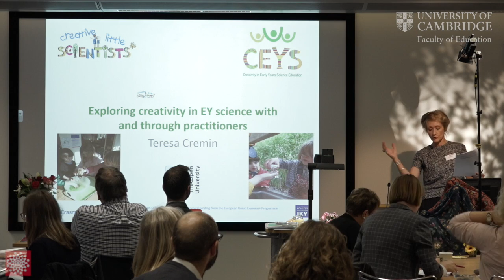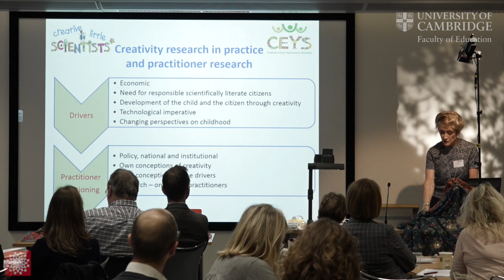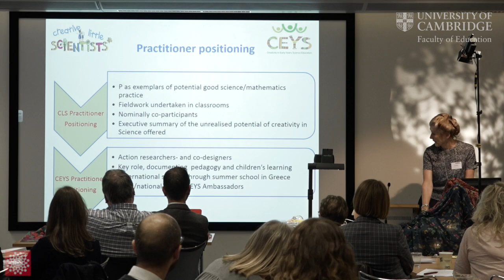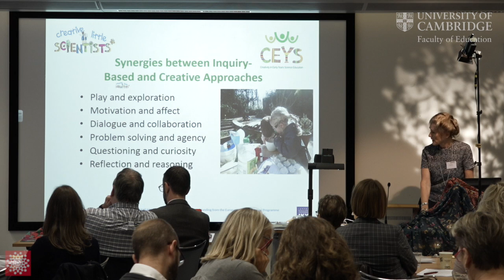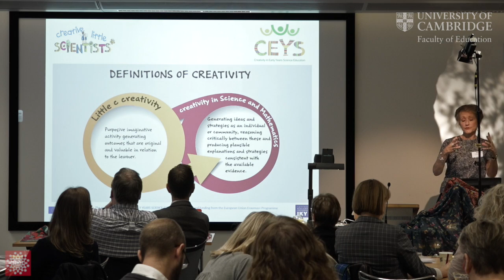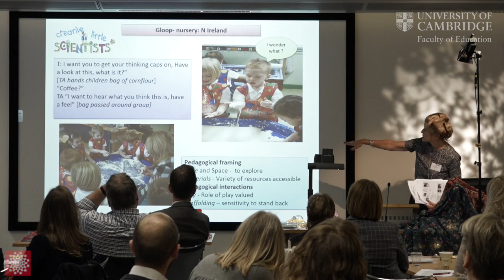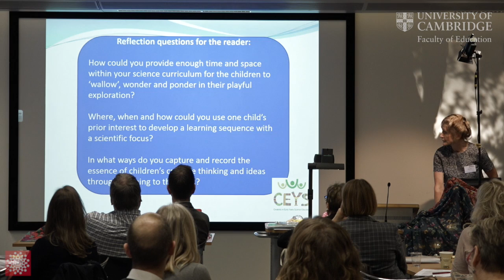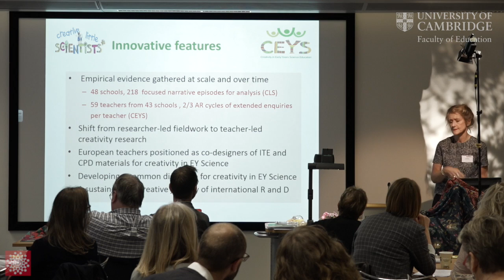BERA Creativities in Education | Innovations in Practice and Research | Teresa Cremin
Teresa Cremin from the Open University presents at the BERA Creativities in Education Conference 2016.  Teresa talks about innovations in practice with her presentation on Exploring creativity in EY science with and through practitioners.